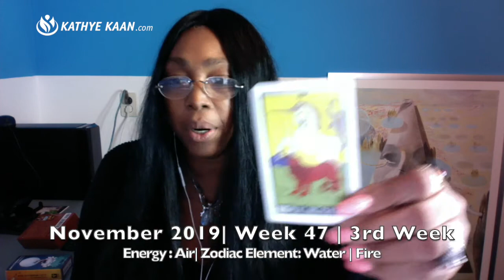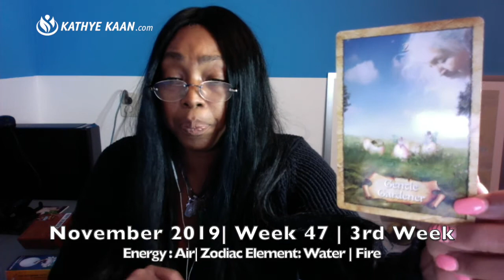CANCER Weekly Reading | Psychic Tarot Horoscope | NOVEMBER 18 - 24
Kathye